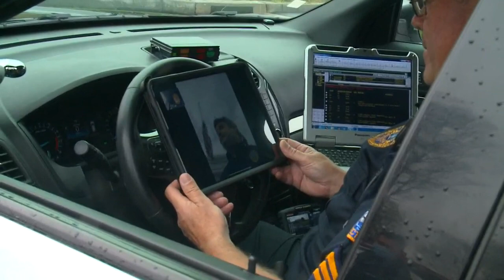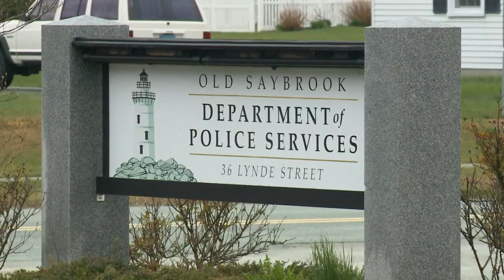Old Saybrook Police enhancing virtual policing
"It’s really a phenomenal addition to our ability to do our job," said Master Sergeant Robert Vanderhourst